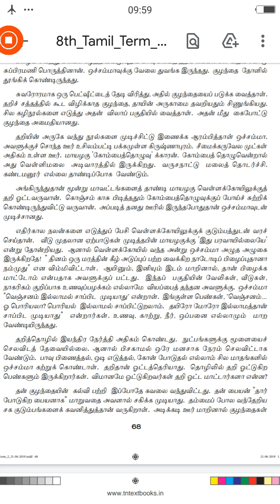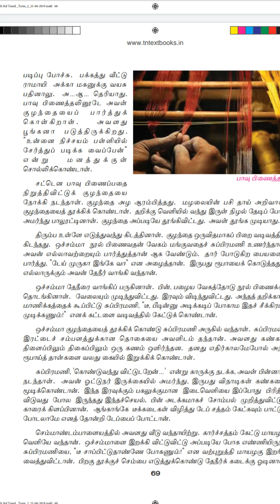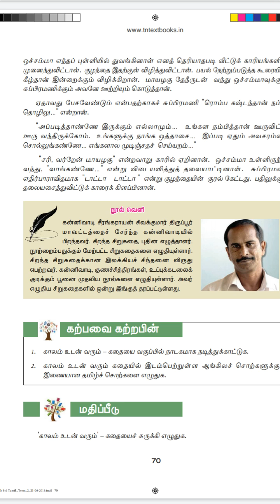08.12 2020 Class 8 Tamil part 2